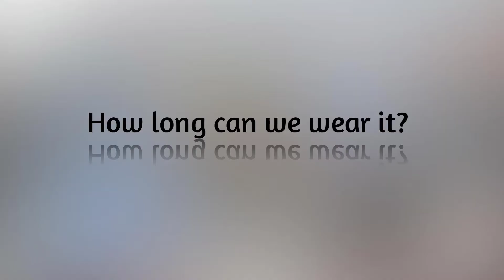All About Tummy Tucker's I Choose the Right Size I Local or Branded